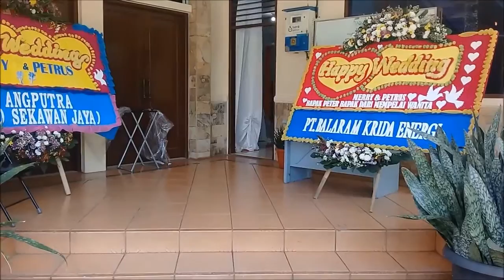Keroncong di Duren Sawit OK Laras Swara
Sabtu, 09 September 2017 dalam acara pernikahan di Aula Gereja ST Anna Duren Sawit, Jakarta Timur.